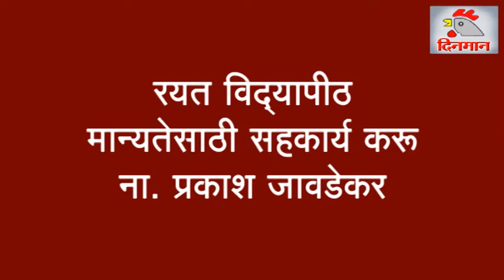रयत विद्यापीठ मान्यतेसाठी सहकार्य करु - ना. प्रकाश जावडेकर